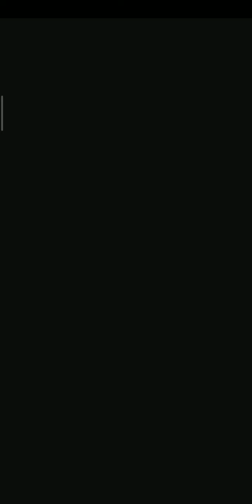Johnny Trigger Gameplay:Executioner